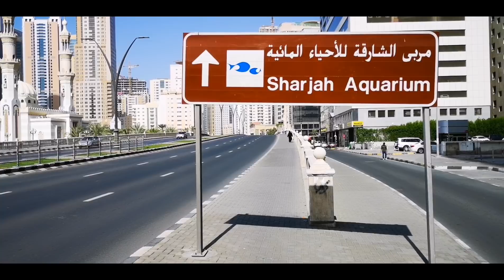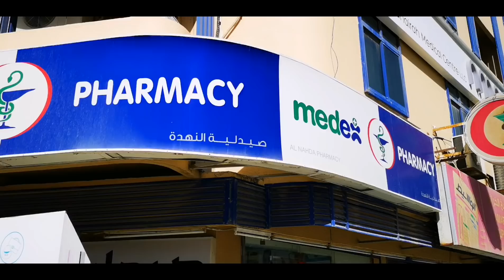Al Majaz 3 Sharjah City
Sights and sounds of Al Majaz area in Sharjah City

In this video:
1. Al Majaz 3
2. Al Khan Street
3. Al Intifada Street
4. Al Qasba'a Canal Walk